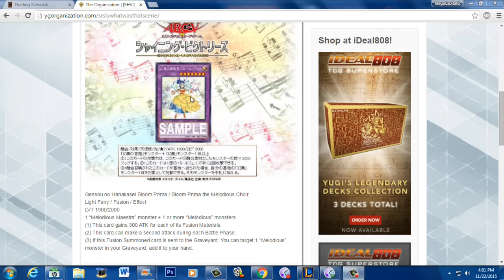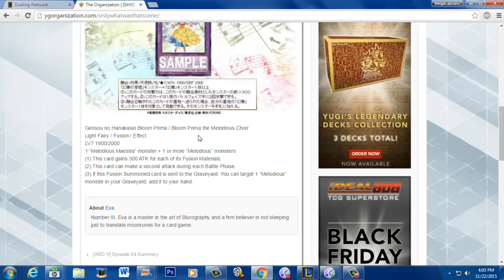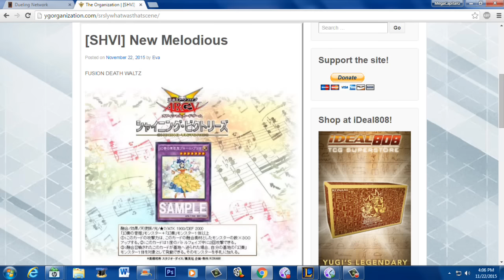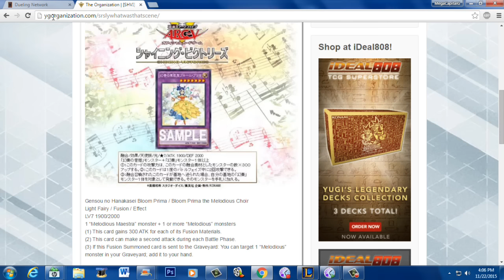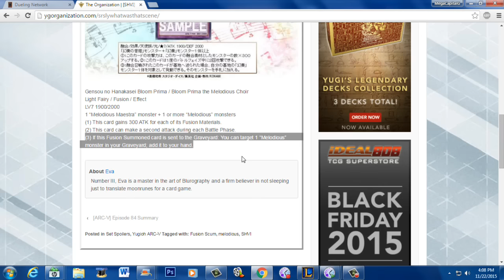Thoughts on Bloom Prima the Melodious Choir - Finally we can do some damage